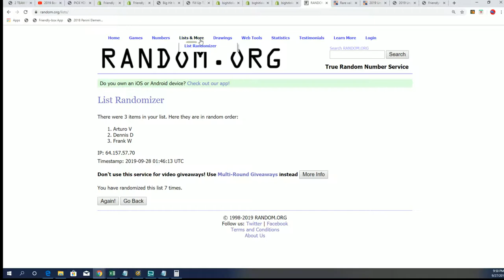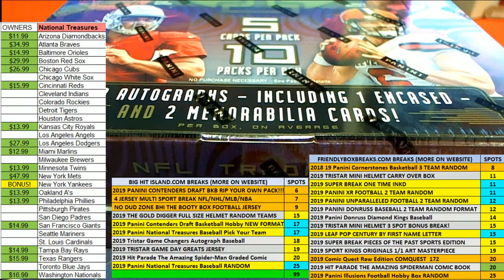BIG HIT ISLAND PROMO for 2019 Panini National Treasures Baseball Hobby Box ID 19NTBASEBRAND101